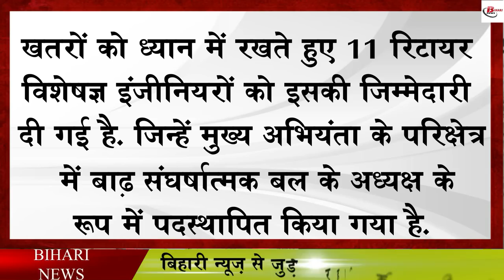मानसून से पहले ही उफनाने लगी नदियां, क्या फिर डुबेगा बिहार ?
Monsoon has not become active in Bihar these days, but even before that the news of river flooding in Bihar has started making media headlines. It is being told that recently Kosi and Kamala Balan have only crossed the danger mark. Let us inform that these days the floods of many rivers of Seemanchal have started wreaking havoc. The Kosi-Saharsa crossed the red mark last night itself, while the water level of Kamla Balan crossed the danger mark in Jhanjharpur on Sunday. Let us inform that many rivers of North Bihar are still flowing above the danger mark.